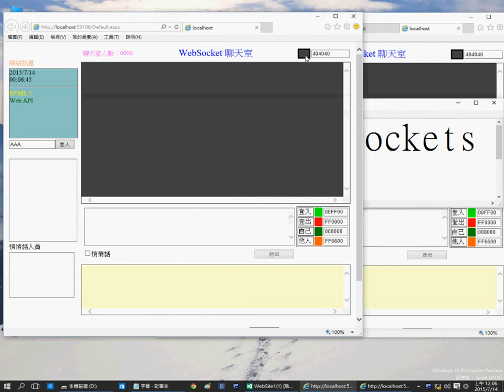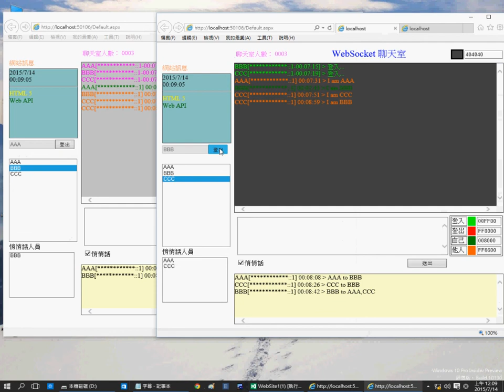ASP.NET WebSockets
ASP.NET C# 使用 microsoft.websockets
使用 microsoft.websockets 寫成的聊天室